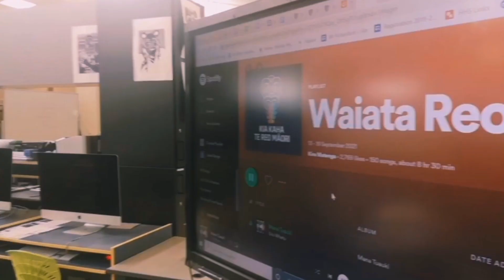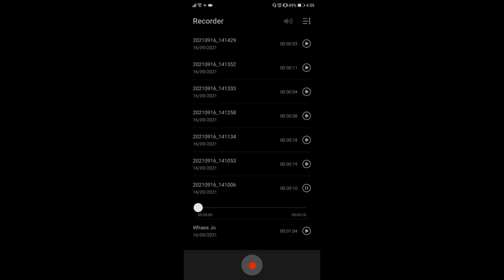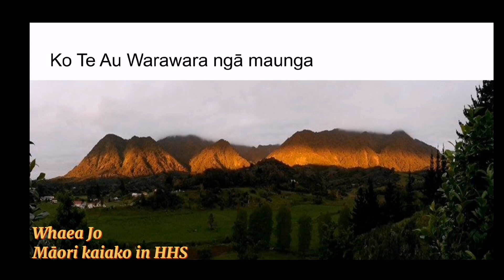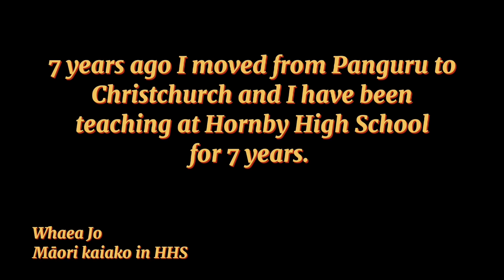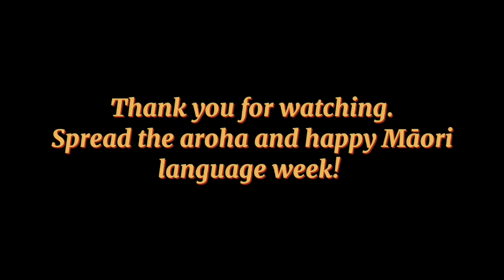Te wiki o te reo Māori - Te Huruhuru Ao o Horomaka - 2021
Kia ora e te whānau - to conclude Māori Language week for our kura, Michelle (Mohua Head student) has put this together. Nga mihi aroha, ki a koutou.